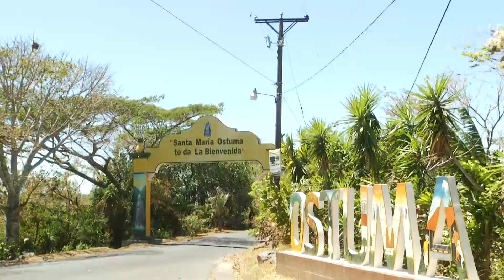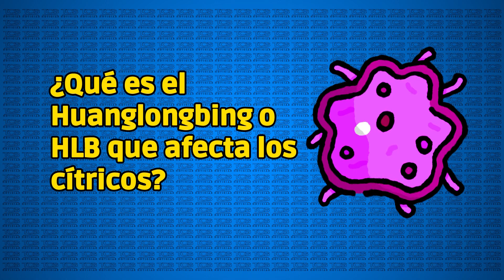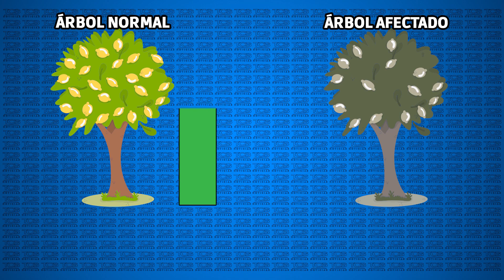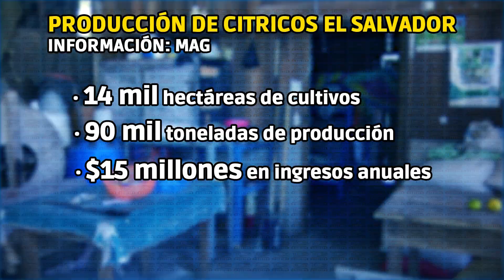AFECTACIONES EN CITRICOS HLB SANTA MARIA OSTUMA